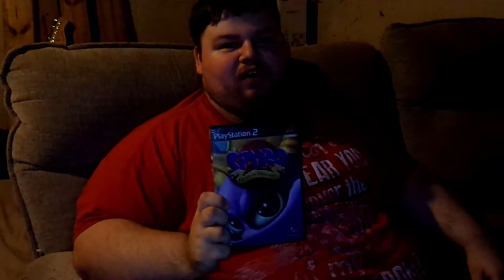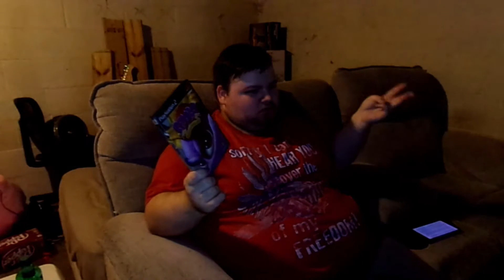Spyro Enter the Dragonfly | RDMANGLE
Spyro Enter the Dragonfly, was the fourth game in the Spyro the Dragon franchise released in 2002 for the PS2 and GameCube, and is well known to be criticized by fans and critics, Was the Criticism Justified?